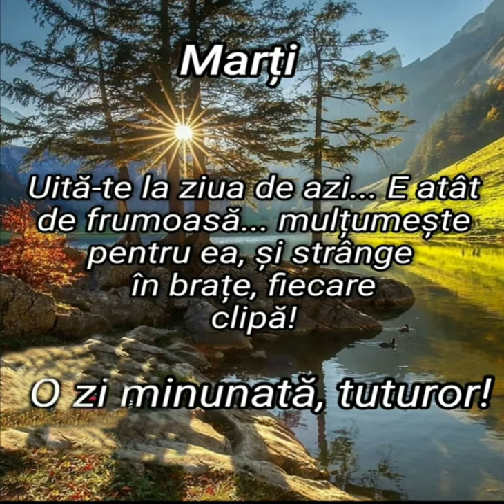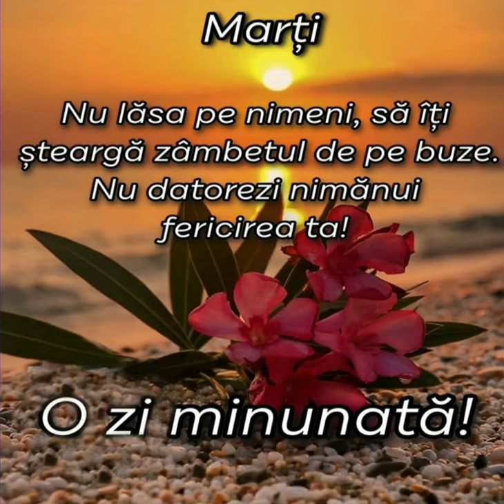Gânduri pentru Marți - Ziua a 3-a a săptămânii | Cristina